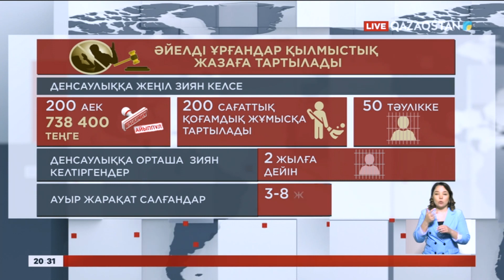Әйелді ұрғандар қылмыстық жазаға тартылады